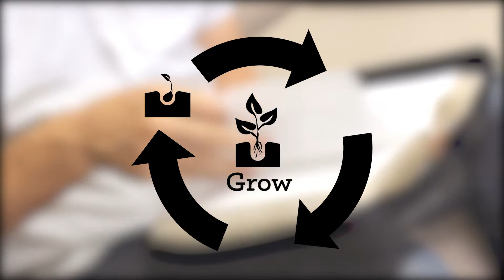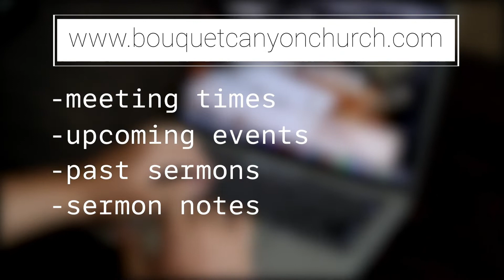2021 01 10 - Bouquet Canyon Church Worship Service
Sermon: The Values of Joy

| Bouquet Canyon Church is a family friendly church located in Santa Clarita, CA
"Helping People Awaken to, Grow in, and Live out the Love of God"